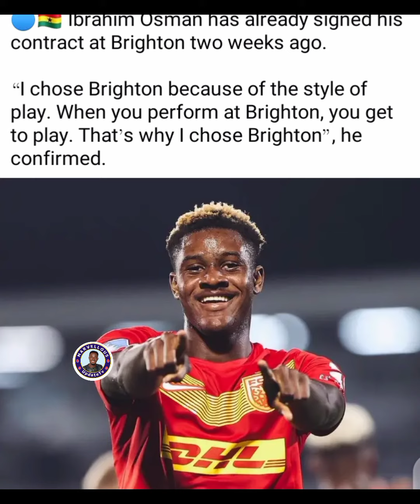Why did Toni kroos return back to German national team?/Rafael Leo & CR7/Europe's qualifiers/Arsenal